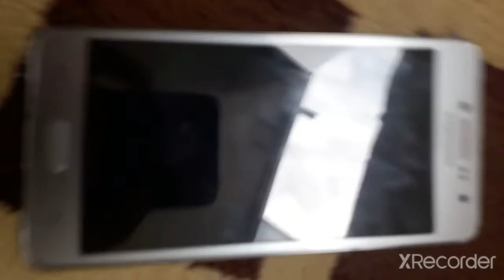Yeni telefon VS Eski telefon hangisi daha sağlam ?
TeknoÇOCUK tan hepinize merhaba arkadaşlar bugün sizlerle telefonun sağlammı değilmi diye test ettik